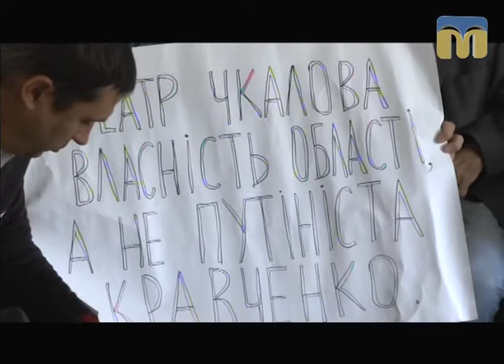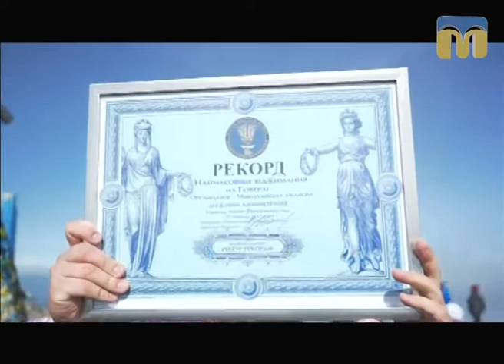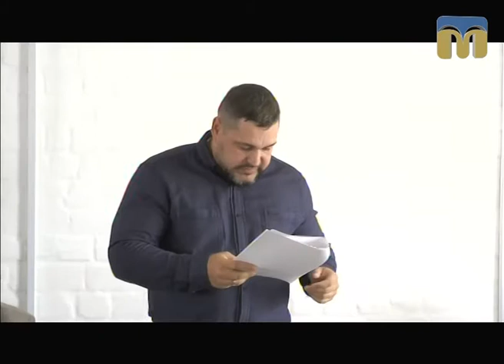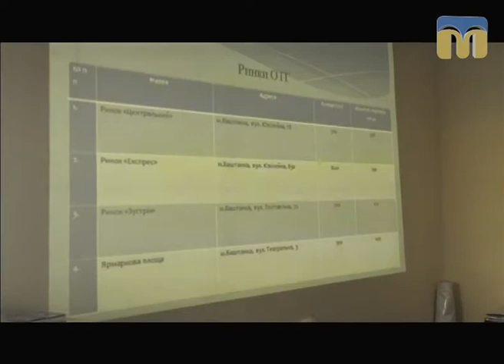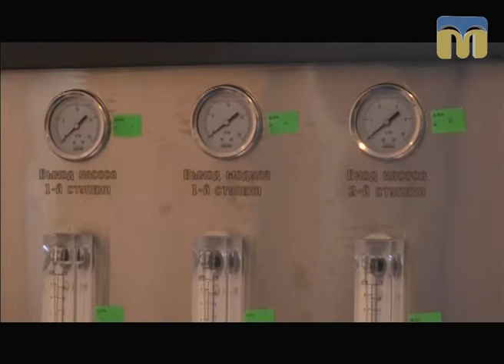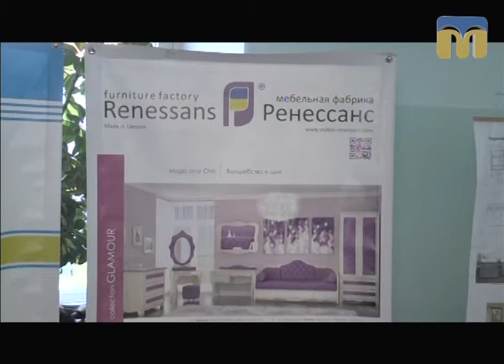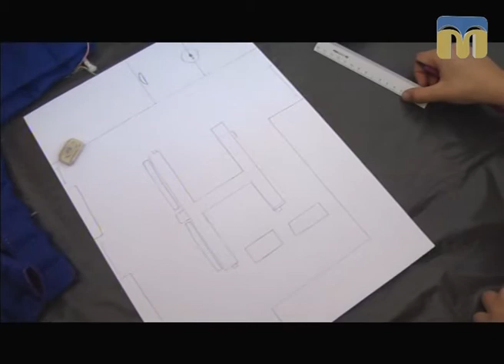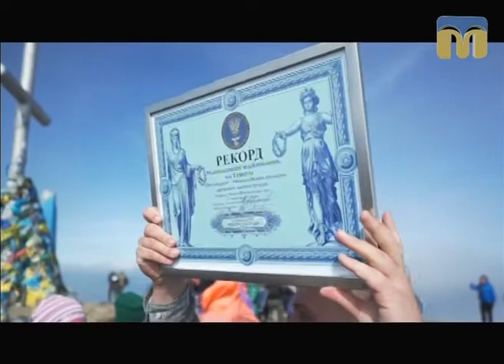Телевізійні новини Миколаївщини – 29.09.2017